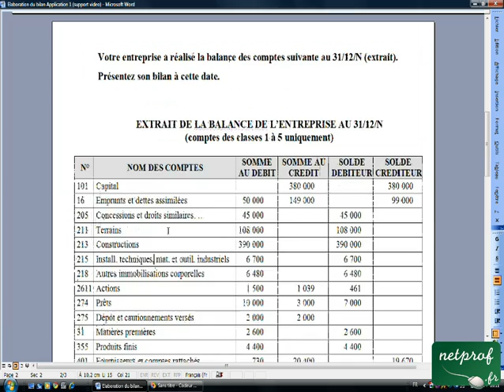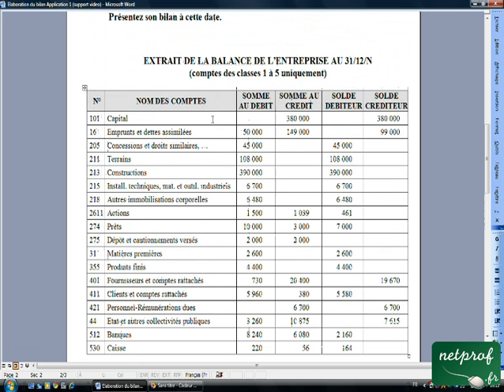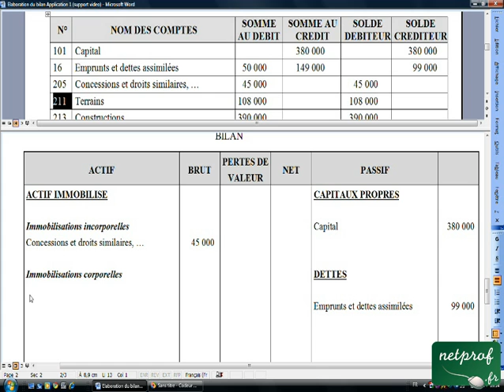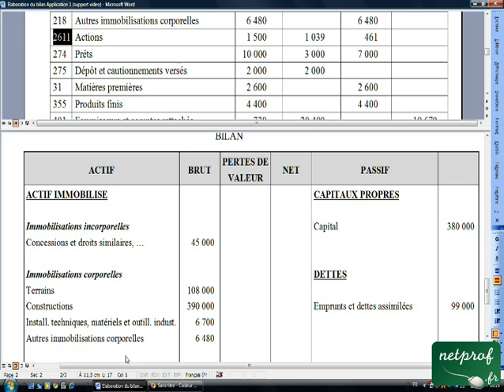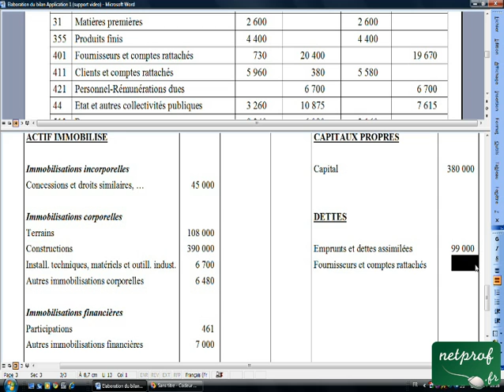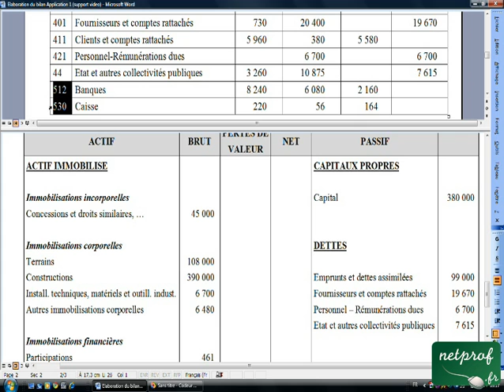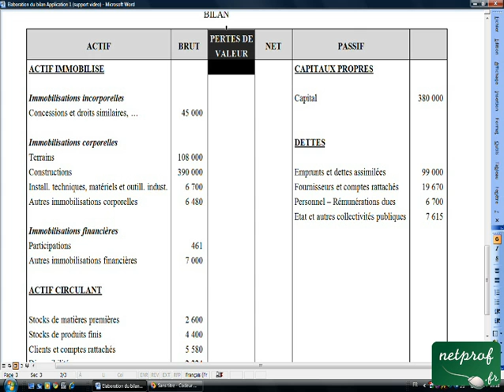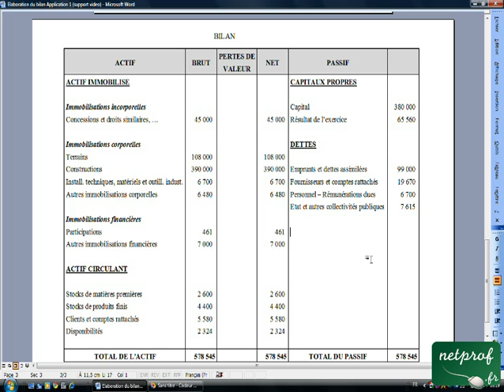04.6 Elaboration du bilan Application 1